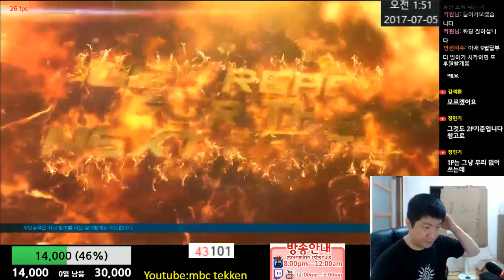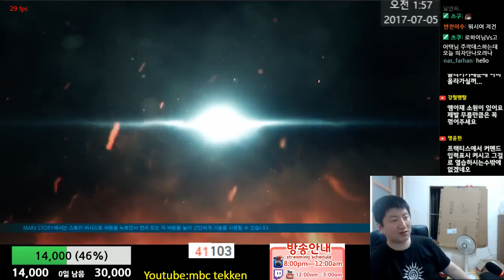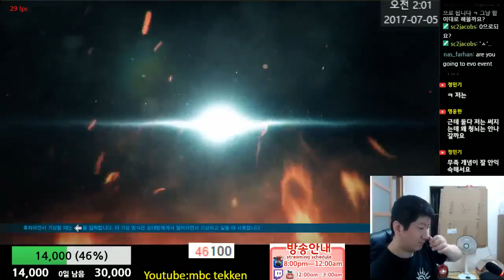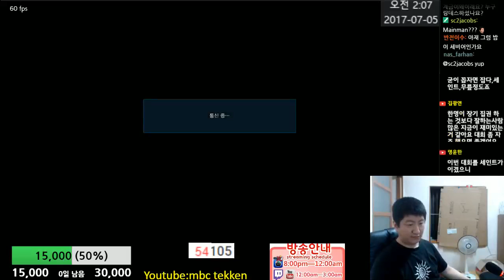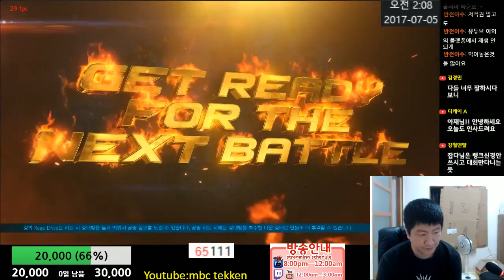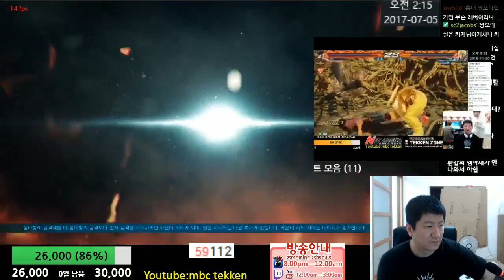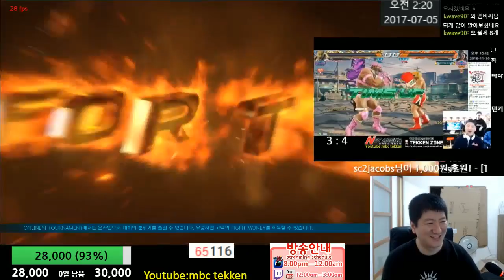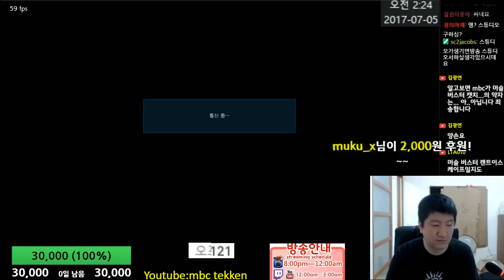철권7(PC)(King) 브라이언만 잘하는게 아니었다 2017-07-04 [Tekken 7 FR(스팀)MBC]